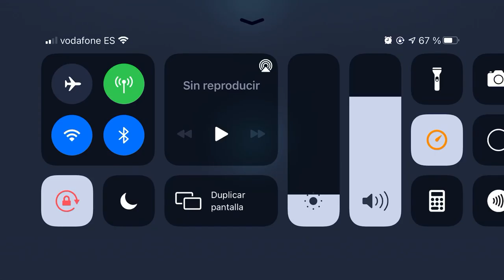Jkl hy shore vs dr badstila malak